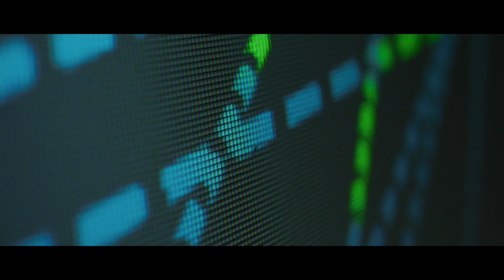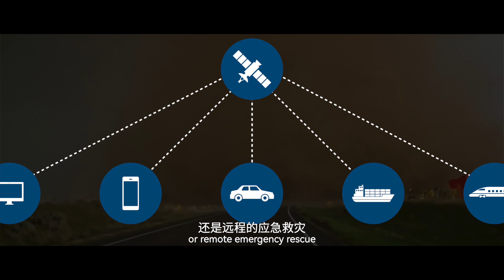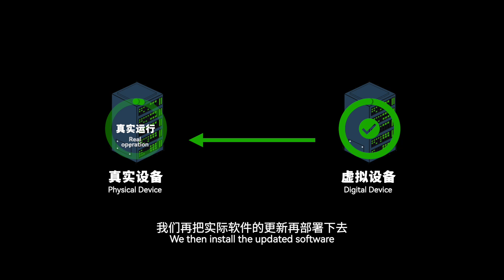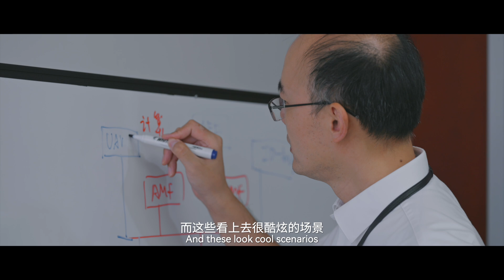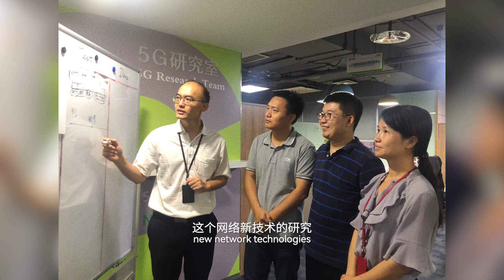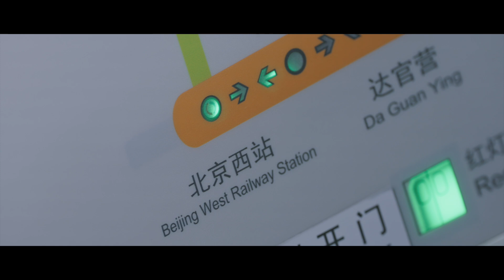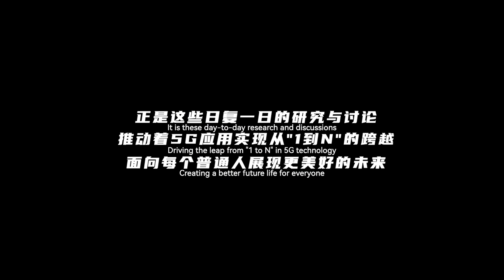【我们这十年】“未来已来”纪录片《瞬息十年》：网络新技术背后的工作者（孙滔） | Our Times: The Future Has Come - Behind the Scenes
►剧集信息：
导演: 杨磊
编剧: 徐速 / 王潇涵
主演: 董勇 / 沈月 / 周奇奇 / 王羽铮 / 陈小艺
类型: 剧情 / 现代
制片国家/地区: 中国大陆
语言: 汉语普通话
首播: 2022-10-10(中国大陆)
集数: 44
单集片长: 45分钟
又名: Our Ten Years

►剧情简介：
       聚焦具有前沿性、未来感且与日常生活关系密切的5G技术，以5G无线帧技术研发和5G国际标准制定的真实事件为情节依托，塑造了深耕探索移动通信技术的科学家沈逸（董勇 饰）、留学归国的青年科技人员樊星（沈月 饰）、移动科研院副院长林璐（陈小艺 饰）的生动形象，讲述了两代科研工作者磨合互补、攻坚克难，实现5G技术突破，让中国标准得到世界认可的奋斗历程。